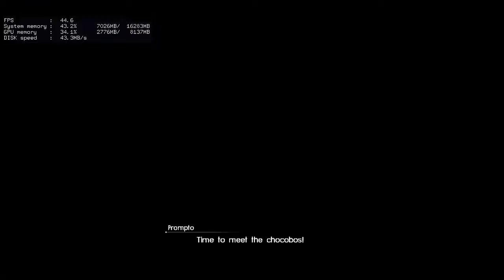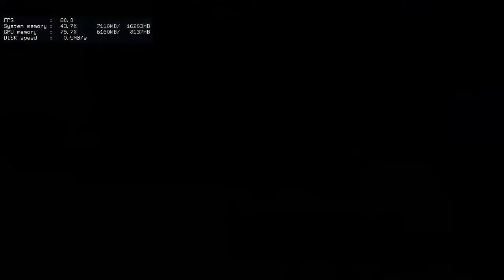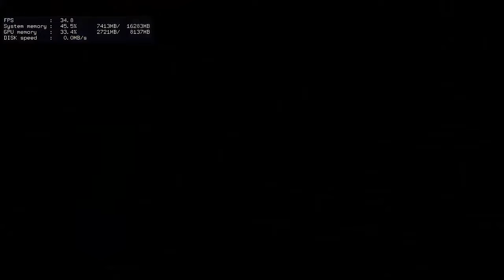Let's Play Final Fantasy XV Walkthrough Part 36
Computer Specification:
Sapphire AMD Radeon RX 570 NITRO+ 8GB